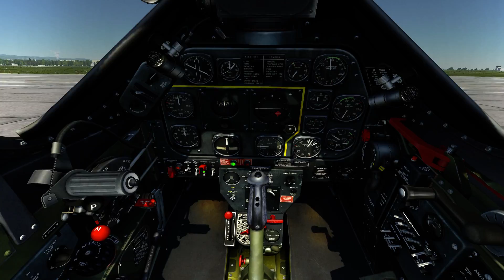DCS P51D Escuadron Alas de Acero start up & taxi